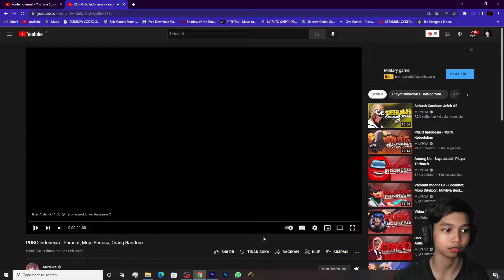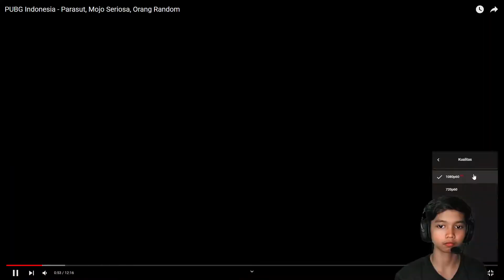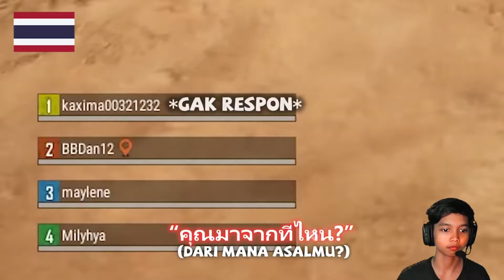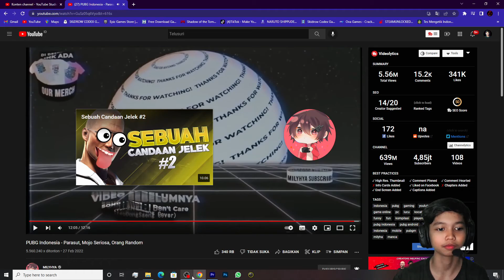REACTION VIDEO BARU MILHIYA